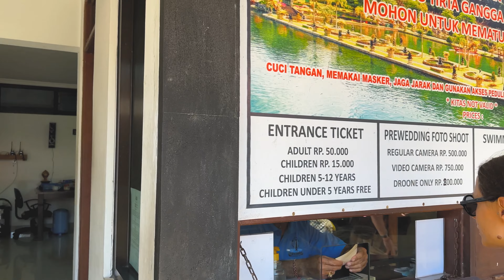🇮🇩4K. Taman Tirta Gangga. Bali. Indonesia. Park Walking Tour.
Welcome to this walking tour video of a beautiful park that boasts stunning scenery and unique photo opportunities. As you stroll through the park, you can hear the natural sounds of the environment, which create a peaceful and relaxing atmosphere.

However, as the camera pans to the back of the park, behind the fountains, you can see a building where a group of Indonesians are sitting, surrounded by empty beer bottles, and singing karaoke loudly. This may detract from the idyllic experience that the park offers, but it is an interesting glimpse into the culture and everyday life of the locals.

Despite this, the park itself remains a popular tourist spot for its picturesque settings and the chance to take beautiful photos with fish. It is worth noting that visitors do not need to wear a sarong at the entrance, suggesting that this is not a place of historical or spiritual significance.

Instead, the park appears to cater exclusively to tourism, with entry fees, charges for professional cameras, and even copter fees. This may not suit everyone, but for those seeking a unique photo opportunity or a pleasant walk in a stunning environment, the park offers an attractive option.

Overall, while the karaoke scene may not be to everyone's taste, the park remains an impressive destination that provides a glimpse into the natural beauty of Indonesia.

Taman Tirta Gangga Bali is a beautiful water palace located in the eastern part of Bali, Indonesia. It is situated in the village of Abang, in the Karangasem regency, approximately 80 km from Denpasar, the capital of Bali.

The water palace was built in 1948 by the last king of Karangasem, Anak Agung Anglurah Ketut Karangasem. The palace was designed by an architect named Gusti Gede Djelantik and is known for its intricate and stunning Balinese architecture.

Taman Tirta Gangga Bali is a popular tourist destination due to its serene and peaceful atmosphere. The palace is surrounded by lush green rice fields and has a large pond filled with koi fish. Visitors can walk around the gardens and enjoy the stunning scenery or take a dip in one of the many swimming pools.

The water palace is also known for its historic significance. During the Dutch colonial era in the early 20th century, the palace was destroyed and the water channels were damaged. However, the palace was restored in the 1950s and has since become a symbol of Bali's resilience and cultural heritage.

Overall, Taman Tirta Gangga Bali is a must-visit destination for anyone interested in Balinese culture and history, or simply looking to relax and unwind in a beautiful and tranquil setting.

If you like what I do, you can support me:
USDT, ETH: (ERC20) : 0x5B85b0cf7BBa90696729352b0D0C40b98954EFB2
BTC: bc1qksa8379c6ekk2czt45qwq6lxkkgxjqncswrh59

Binance ID: 22568902 (Gorov108):
BTC, USDT , ETH , USDC : (ERC20, BEP20):
0xc1d2f93e388e713d7377b2e2f8d6a965f38cf22f